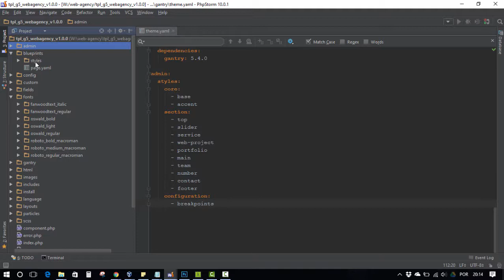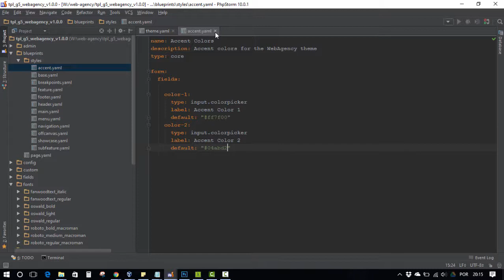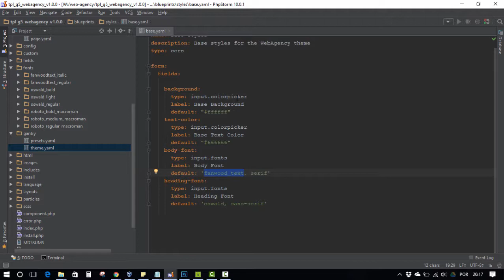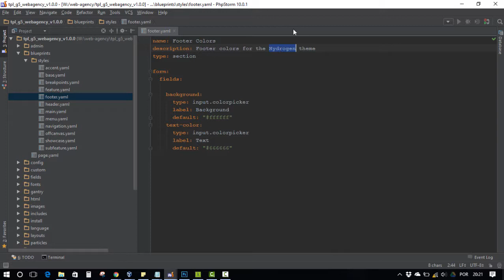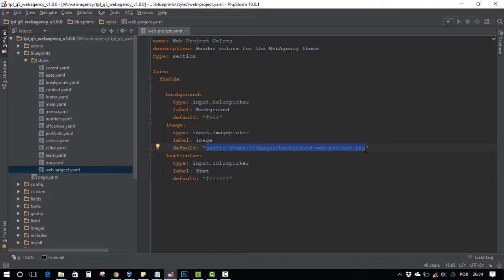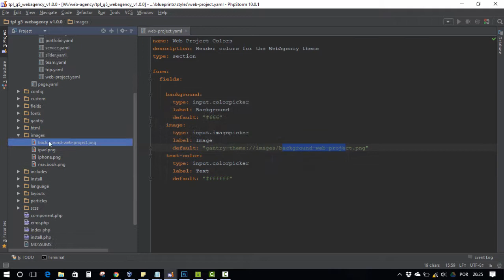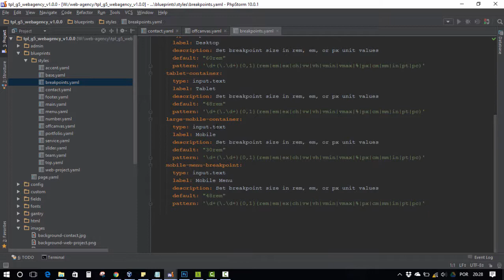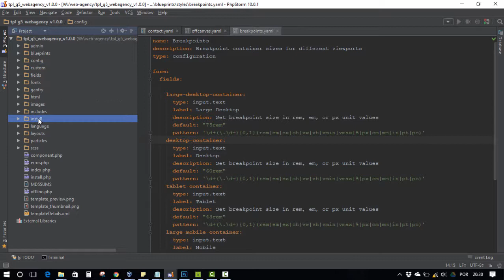#5.5 Como criar um tema Gantry 5 para Joomla - Configurando o Tema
Na 5º parte da configuração do tema iremos criar os arquivos de predefinição de estilos para as sessões.

-- Links --